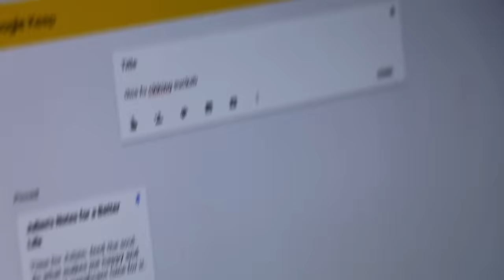Giving My Boyfriend Acrylic Nails